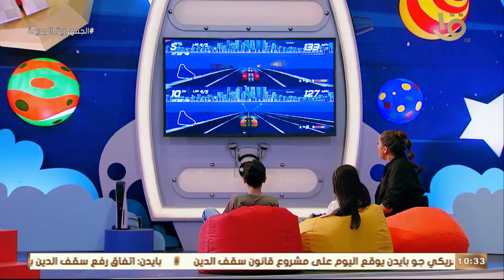"بلاي ستيشن - كونكت فور" ألعاب رحلة سعيدة حلوة أوي.. بس يا ترى مين بيلعب أحسن من التاني